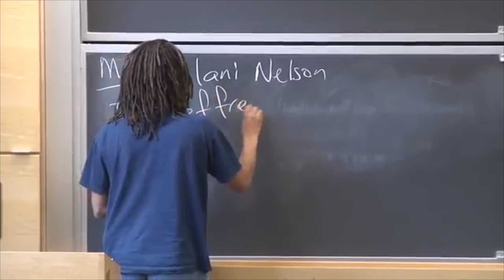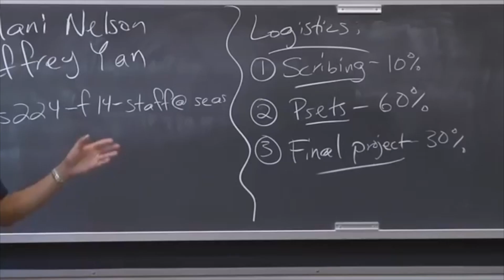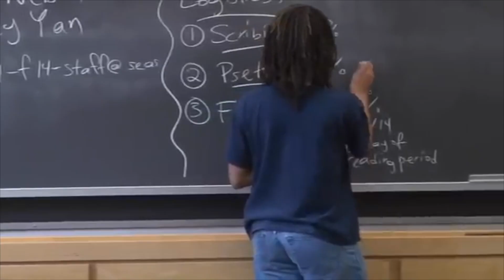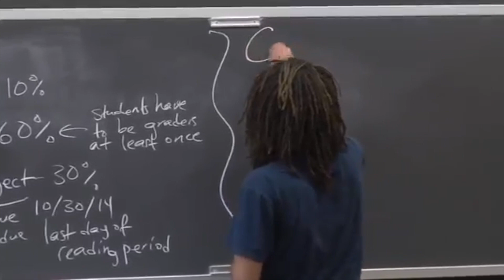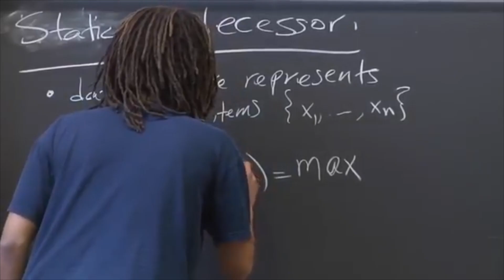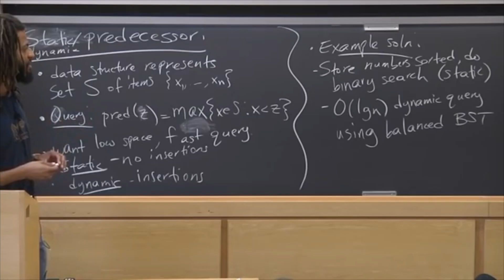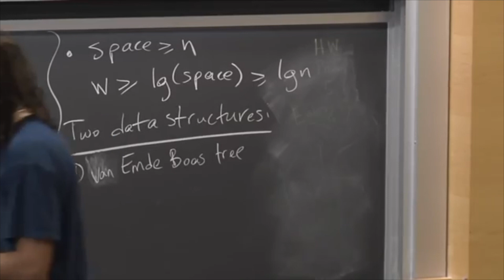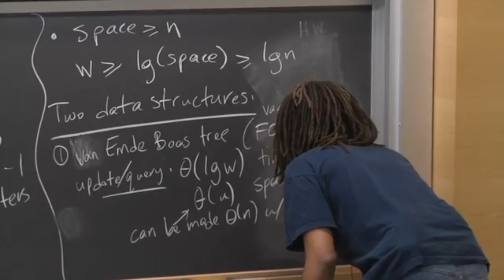Its 2021 & Black Men Are Requiring Submissive Women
Producer: Stoic